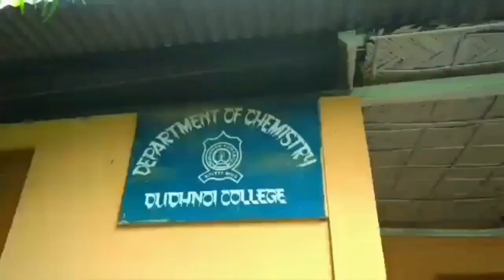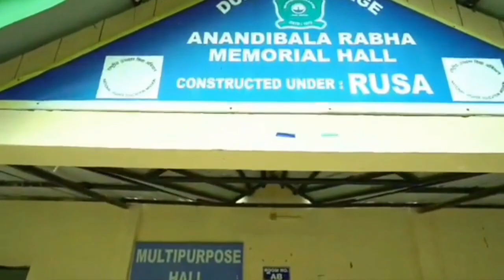Song of Dudhnoi College||দুধনৈ মহাবিদ্যালয় সংগীত ||Estd.day& Golden jubilee of Dudhnoi College-2022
Thanks for the Principal_ Dr. Lalit Ch. Rabha
Dudhnoi College, Dudhnoi, Goalpara, Assam,RHAC
👃 Thanks to remembering the Established Principal _ Late Karuna kanta Rabha